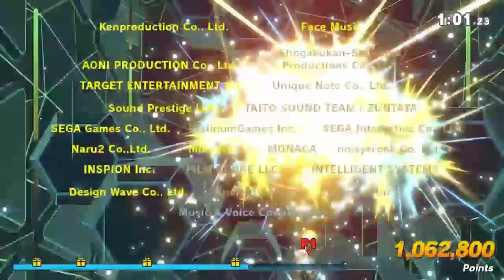Super Smash Bros Ultimate Reversed Updated part 9